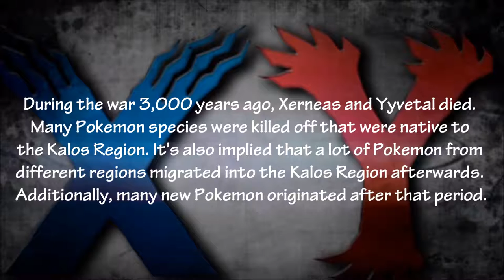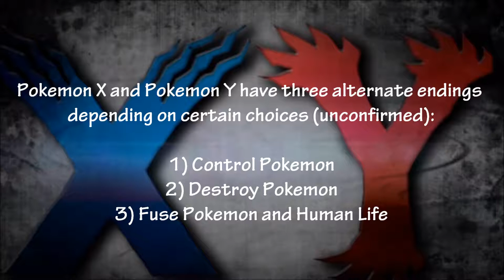(SPOILER) Pokemon X & Y Update: October 10th 2013: Details on Legendary War, Legendary Trainer AZ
SPOILER ALERT: VIEW AT YOUR OWN RISK!!!

Some new information on the legendary battle 3,000 years ago, as well as legendary Pokemon Trainer AZ and new leaked pictures.